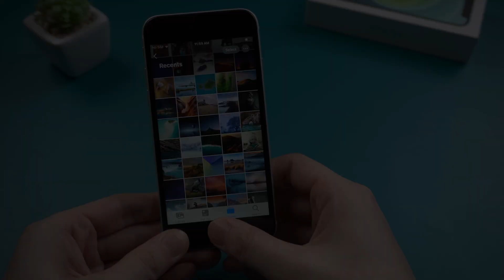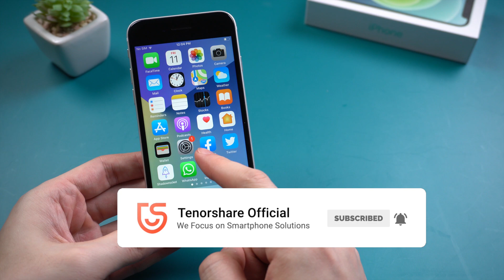[Fixed] iPhone SE 2 Stuck on Apple Logo or Frozen, Unresponsive Screen (2020)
You may had problems with iPhone SE 2 stuck on the Apple logo or frozen, unresponsive Screen. No matter how to touch your screen or press the home button, it didn't response. No worries, in this video I'll show you 3 easy way to fix this issue.

Timestamps:
00:00 Intro & Preview
00:18 Method 1 - Force Restart without Computer
00:36 Method 2 - Update or Restore Using iTunes
01:10 Method 3 - Repair iPhone SE 2 with Reiboot